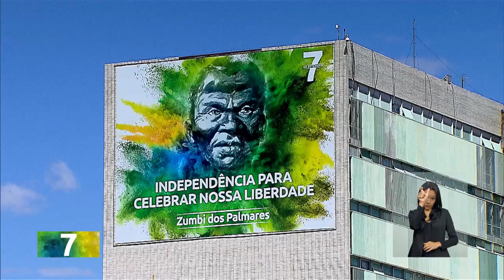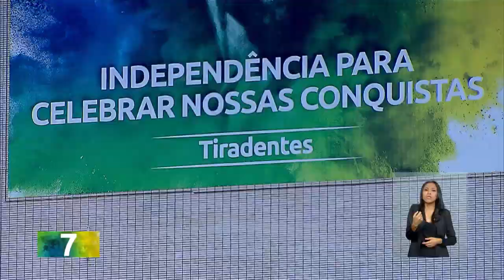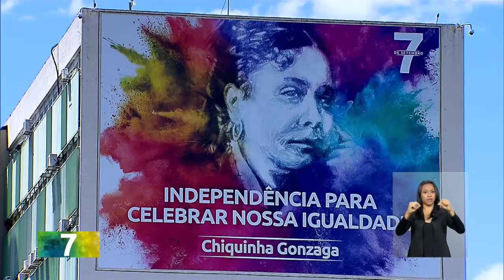Conheça personagens importantes que contribuíram para a construção da nação brasileira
7 DE SETEMBRO NBR  - 03.09.18: comemoração do 7 de setembro reúne a história do Brasil, conheça personagens que contribuíram para a construção da nossa nação.